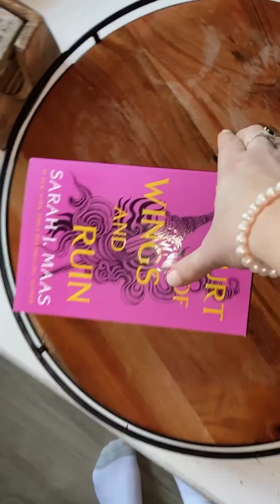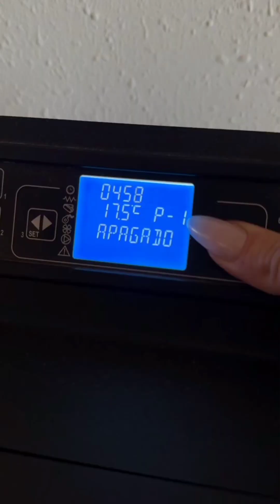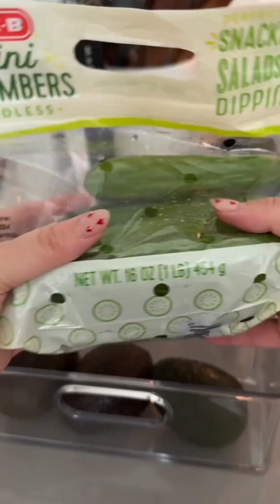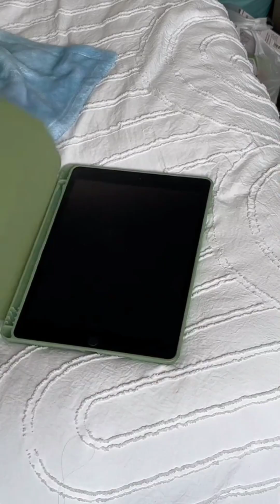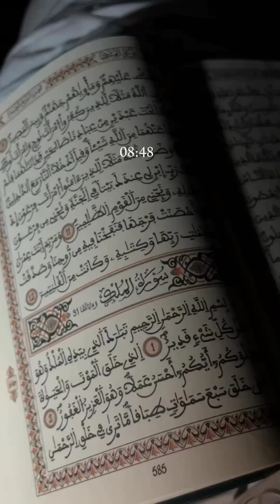Kitchen Restocks|Satisfying cleaning Asmr|organization and restocking|Tiktok Compilation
kitchen restocks and refill Asmr organization and restocking TikTok satisfying Asmr
cleaning and reset Asmr
grocery shopping Asmr